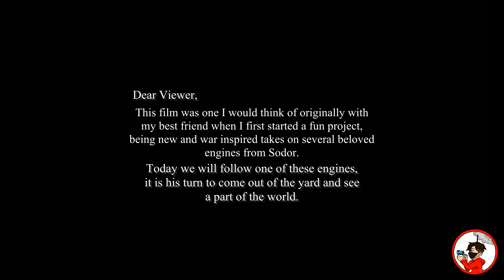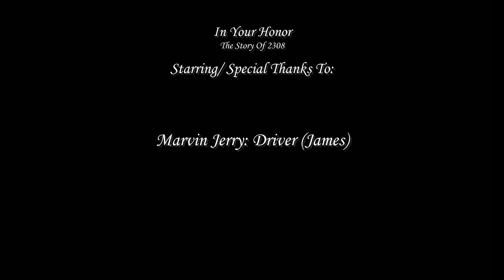In Your Honor: The Story Of 2308 | A Thomas & Friends Fan Film | Official Short Film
"Dear viewers,
This film was one I would originally think of with my best friend when I first started a fun project, being new and war inspired takes on several beloved engines from Sodor.

This is the story of one of those engines, it is his turn to come out of the yard and see a part of the world. I hope you will love it as we loved talking about it.
Your friend, TrainBoy."